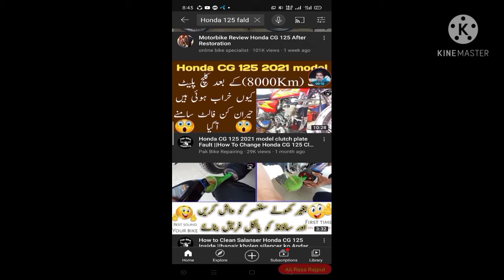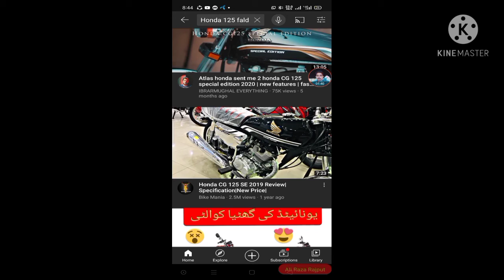Honda 125 new model 2021